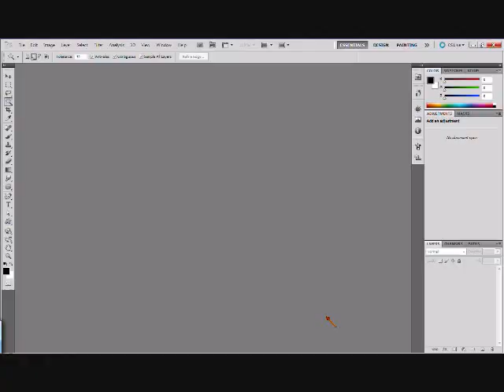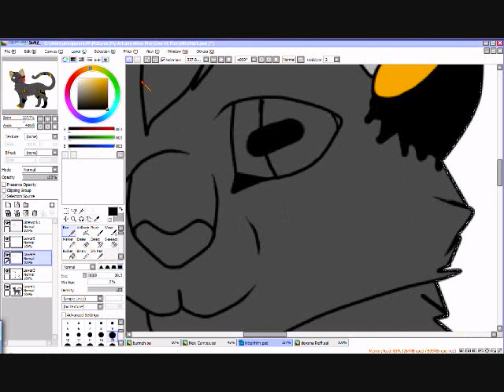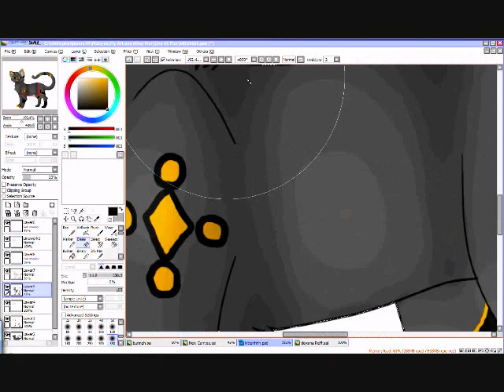Hello Seattle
'tis of my fursona while trying to improve my art :)